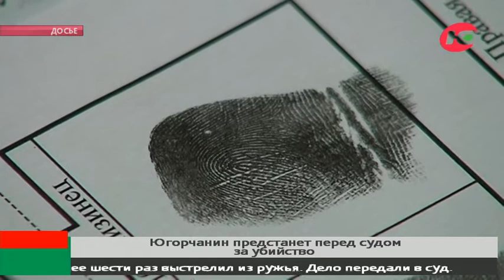Житель Нягани предстанет перед судом за убийство сына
Житель Нягани предстанет перед судом за убийство сына, сообщает пресс-служба следственного управления СКР по Югре. Следствие установило, что в мае прошлого года в Октябрьском районе поссорились 37-летний мужчина и его 62-летний отец.